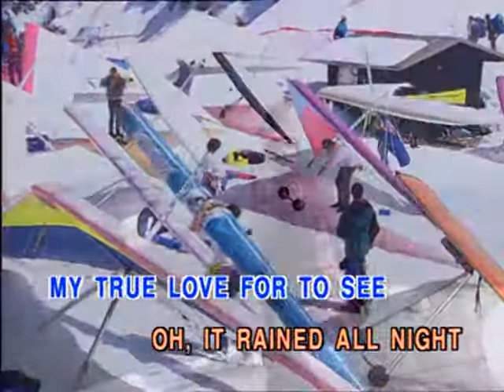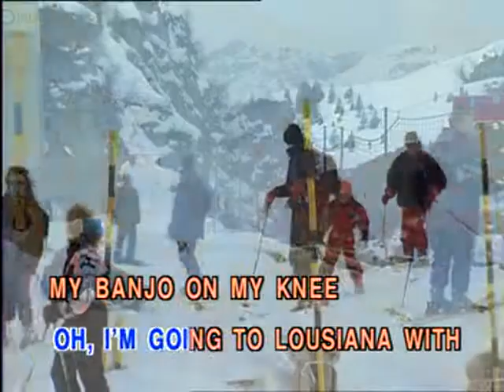1-08 เพลงเด็ก Children song Karaoke - Oh Susana